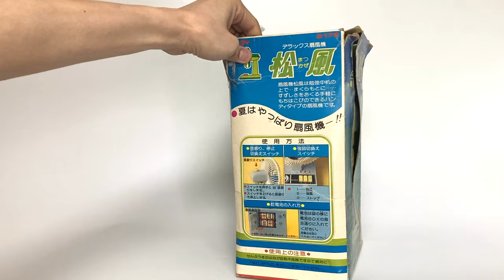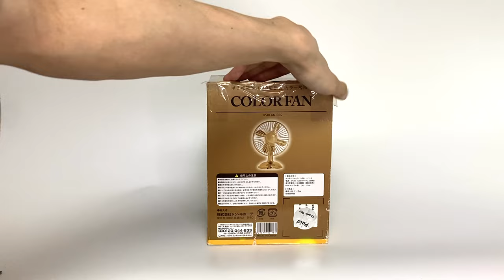【 Fan 】Golden fan, flower fan, old toy fan unboxing!!